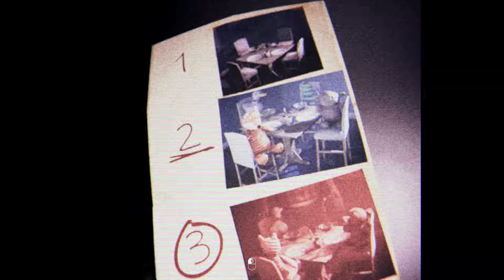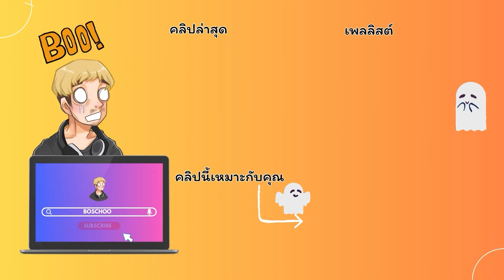บ้านพี่สาม - เกมสยองสั้น (ซีซั่น 7)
เกม  : PSALM

ลิงค์สำหรับ Donate ขึ้นจอระหว่าง Stream